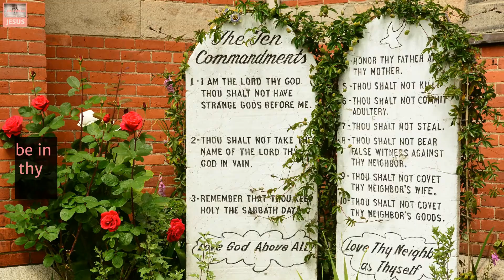7 Bible verses for PARENTS part 1//PARENTING BIBLICALLY//RAISING GODLY CHILDREN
Bible verses for Parents 1
//PARENTING BIBLICALLY//RAISING GODLY CHILDREN

Bible scriptures for kids are for parents to get encouraged to inspire them to lead their kids in Godly ways. Train up a child in the way he should go. discipline them with love joy peace. Let everything that you do be in love and Holy spirit God guide you through Christ Jesus.

Every Parent should long for Biblical parenting, Bible has so much to teach us. These scriptures about parenting will give you the skills to do God's will.

And these words, which I command thee this day, shall be in thine heart: And thou shalt teach them diligently unto thy children, and shalt talk of them when thou sittest in thine house, and when thou walkest by the way, and when thou liest down, and when thou risest up.
Deuteronomy 6:6-7

But Jesus said, Suffer little children, and forbid them not, to come unto me: for of such is the kingdom of heaven.
Matthew 19:14

Train up a child in the way he should go:
and when he is old, he will not depart from it.
Proverbs 22:6

Can a woman forget her sucking child,
that she should not have compassion on the son of her womb?
yea, they may forget,
yet will I not forget thee.
Behold, I have graven thee upon the palms of my hands;
thy walls are continually before me.
Isaiah 49:15-16
Now no chastening for the present seemeth to be joyous, but grievous:
 nevertheless afterward it yieldeth the peaceable fruit of righteousness
 unto them which are exercised thereby.
Hebrews 12:11